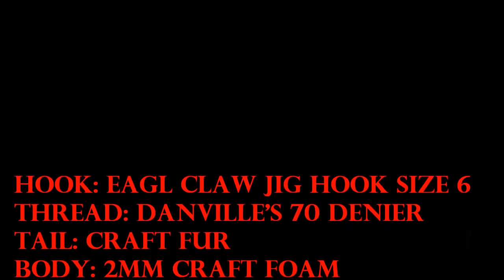Fly Tying - Slab Crappie Irresistible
This is one of my crappie flies/jigs that I developed recently.  It is so simple and cheap to tie and I have already tested and proven that it will catch fish. The realistic profile with 3D eyes and taunting tail movement of this fly/jig is irresistible to crappie, especially slab crappie.